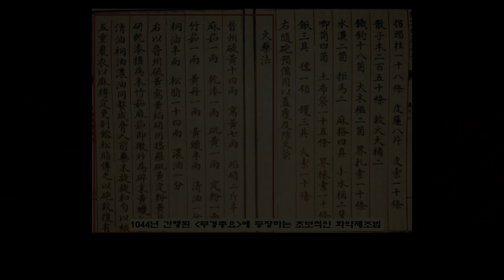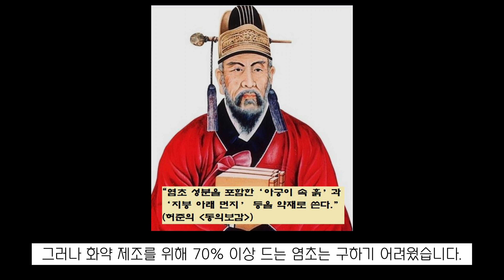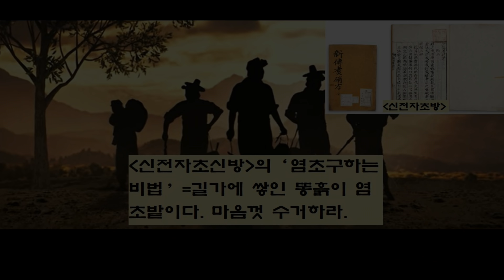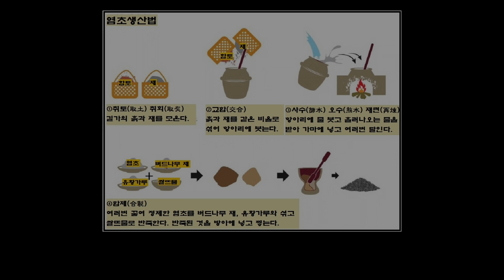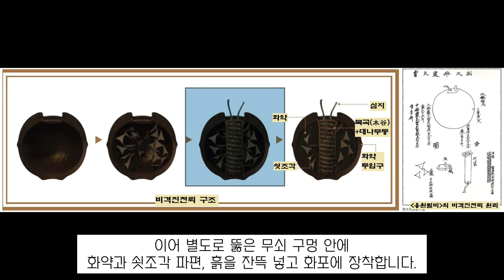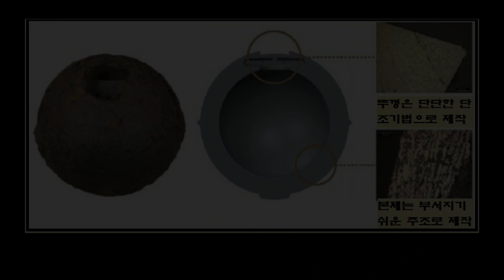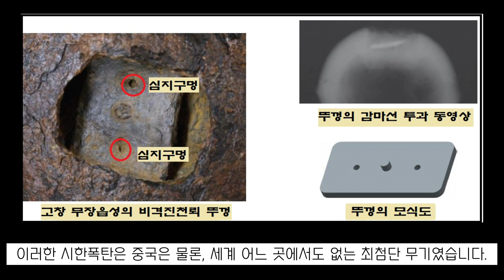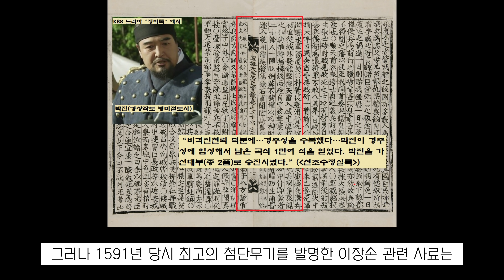조선의 화약은 왜 똥천지 거리의 흙에서 추출했을까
혹시 무시무시한 화약을 처음엔 진짜 약으로 썼다는 것을 아십니까. 그리고 약으로 썼던 화약을 인간의 똥을 포함한 동물의 분뇨에서 추출했다는 것도 아십니까. 그렇게 뽑아내는 것이 염초(질산칼륨^KNO3)입니다. 인도나 남미, 혹은 유럽에는 염초광산이나 염초밭이 있었지만 조선에는 없었습니다. 그래서 조선에서는 염초성분이 포함된  마루밑이나 처마 밑, 아궁이 속을 뒤져야 했습니다. 그러나 필요한 염초를 구하기에는 역부족이었죠.

그러던 1698년 '신전자초방' 이라는 책이 편찬되면서 염초구하는 획기적인 비법이  소개됐습니다. 그것은 거리에 널려있는 '똥묻은 흙'에서 뽑아낸다는 것이었습니다. 과연 어떻게 똥흙에서 염초를 구한단 말입니까.